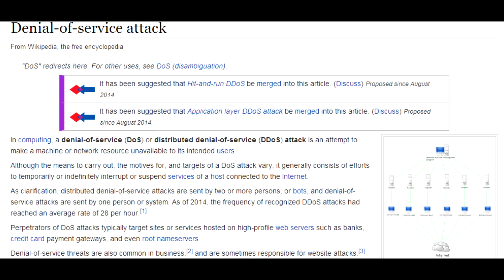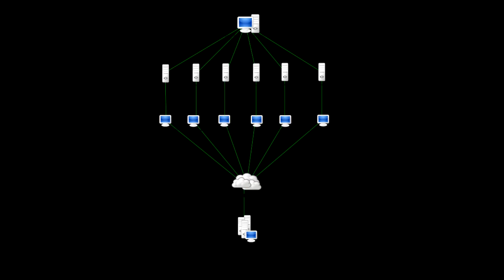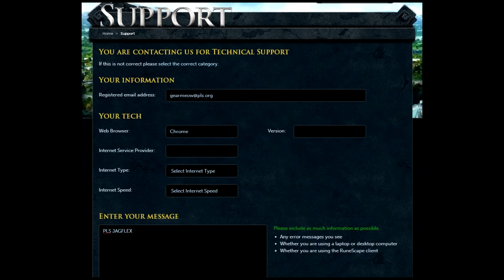Runescape got DDOS'd! Here's what's up.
Comment/Sub if you enjoyed my ramblings! More to come!

Outro - Swisha by Ratatat
IGNORE THIS -

"Runescape 3" "07" "OSRS "RS07" "Swag" "Swagnozle" "Slayer"
"skilling 99" "skilling 120" "lvl99" "lvl120" "Guides" "99 guides" "videos" "runescape videos" "runescape vlog" "skilling" "gameplay" "runescape" "max" "pvm" "bossing" "pvmer"